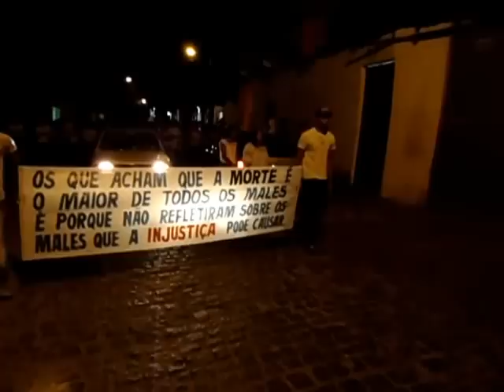dedecamilo- Passeata contra a violência em Santo Antônio